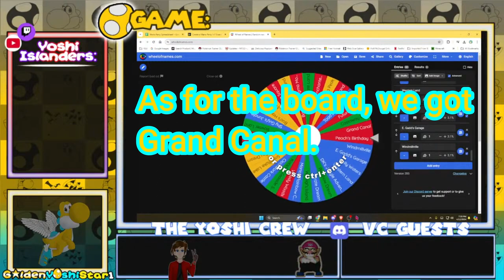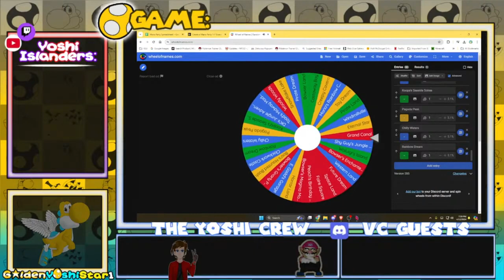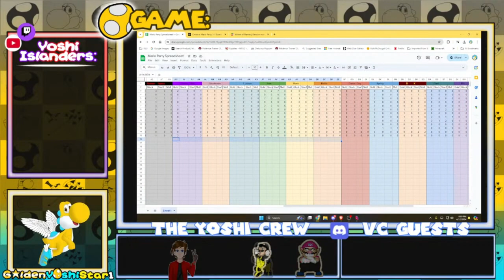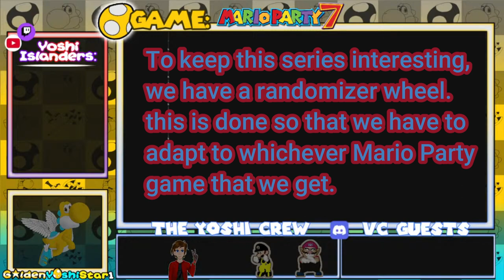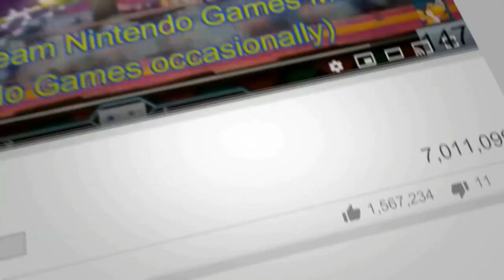Mario Party Fridays #14 (The Monarch Scuff-Queen stream)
despite how I wanted to discount this entire stream, the Wario and Mario player wanted it to count, and have chosen to blame me for the mistake that I didn't realize was done until 2 and half hours after it happened. Had Mell(Mario) told me he couldn't hear anything, I would have fixed it instantly. I rarely put the sound of my videos on so I wanted to not count it. (they only said to count this one because I dominated the redo we did that Saturday, and they got triggered by Pink Boo. Of which I'm strategic in my placements. (they are also salty over Yoshi being OP, when he is very gimmicky and there are other characters who are far better than Yoshi/Birdo.) Otherwise, this is the one stream I feel like would have been great to have our voices heard. However, in terms of the Mario Party rankings this will count. I will have the montages from the redo stream, since I want the commentary involved with them. But honestly, I'd be fine if we eliminated this entire week and did a reshuffle and let this board have another go. However, we all made our votes, and honestly, I don't think Wario would want to replay this board again. Admittedly this is the weakest first board for any of the 7 Mario Party starting boards (Mario's Rainbow Castle, Pirate Land, Chilly Waters, Toad's Amusement Park...(I think?), Toy Dream?, Towering Treetop, and Grand Canal) And yet this board would have been way better with our actual voice inputs.

If you want to discount both rounds and do a full redo of the board, please comment down below and I'll let the Wario and Mario player know that this is what the viewers want. It will be the true round of this board.